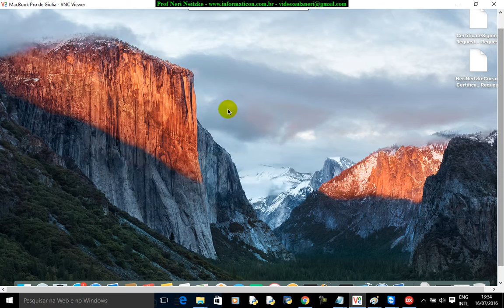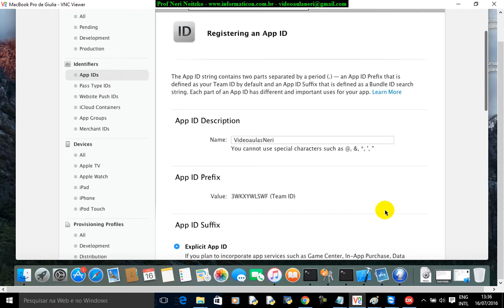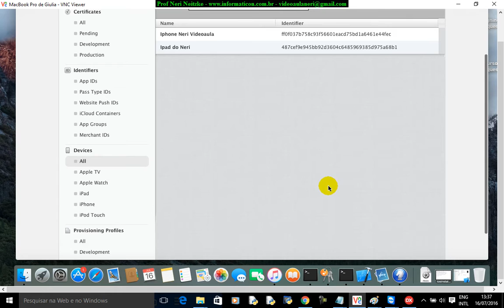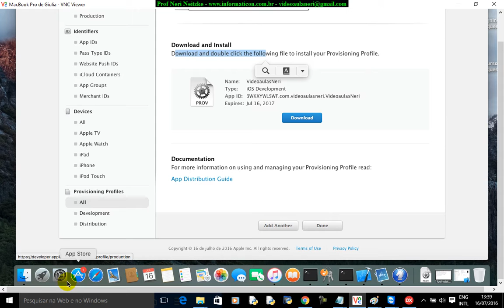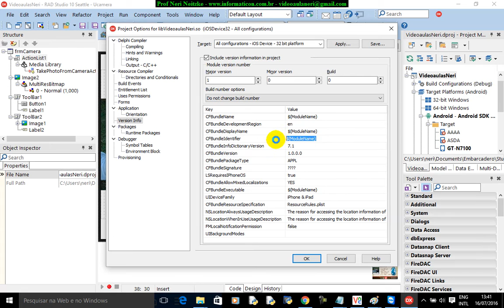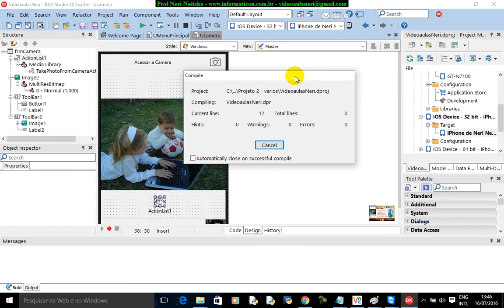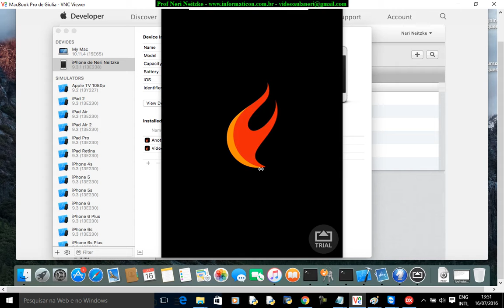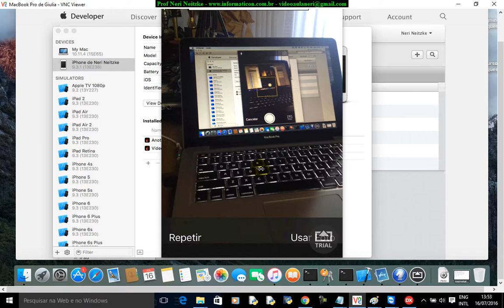aula 6763 iOS Android Delphi curso II testando camera no celular real Iphone Apple